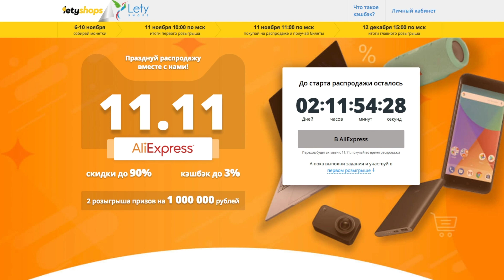IPHONE X против камеры за 220000 рублей. БЛОЖИМ НА АЙФОН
Акция от LetyShops к 11.11 на Aliexpress участвуйте и выигрывайте призы на 1 миллион рублей, рекомендую заглянуть :)

Теперь, как выиграть iPhone X от нас и Letyshops:
1. Перейти на страницу регистрации
2. Зарегистрироваться (если еще нет) и обязательно активировать свой аккаунт в Letyshops.
Если регистрировались и активировали ранее, заново не нужно.
3. Совершить тестовую покупку в тестовом магазине (это бесплатно, покупка же ТЕСТОВАЯ).
4. Зайти в личный кабинет Letyshops и скопировать (записать) свой ID из строки браузера в формате где 12345 - это ID вашего аккаунта.
Все, ты уже участник:)

Как обезопасить себя при покупках? Установи расширение для браузера от LetyShops С этим расширением кэшбек у вас всегда в кармане

.com/kartaviy_paren - просто фоткаю все красиво
.com/oblomoffood - фотки еды с фильтрами